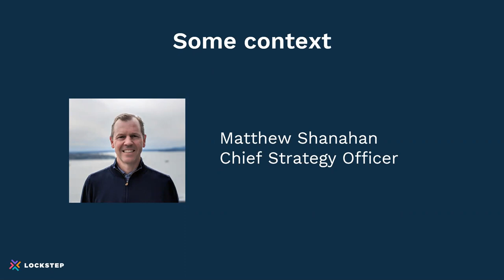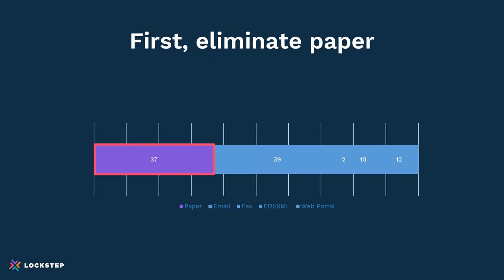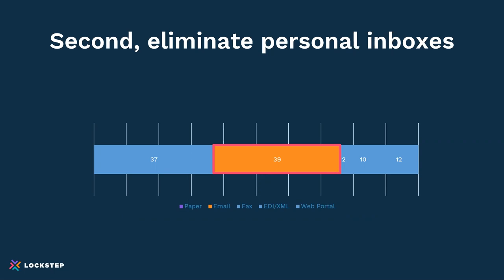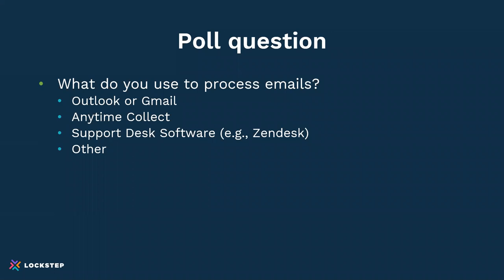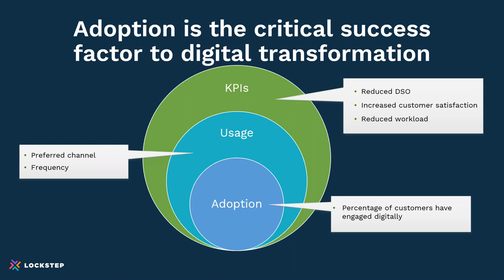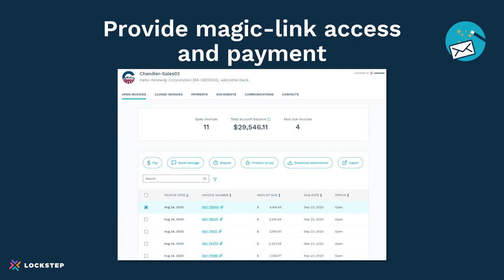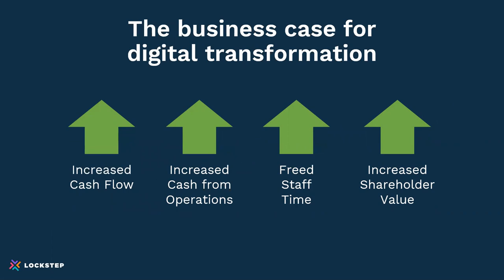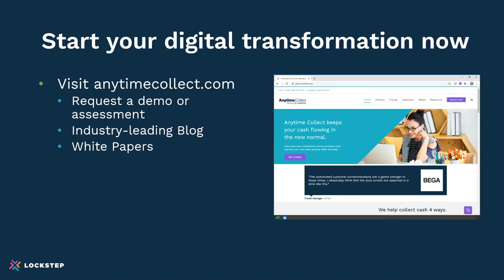Demystifying Digital Transformation of Accounts Receivable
Digital transformation can sound mysterious, but it doesn’t have to be. Attend this webinar to learn the three steps to getting rid of paper and connecting with your customers online. Done the right way, you can connect with customers and partners without having to change their process or acquire yet another unnecessary password.